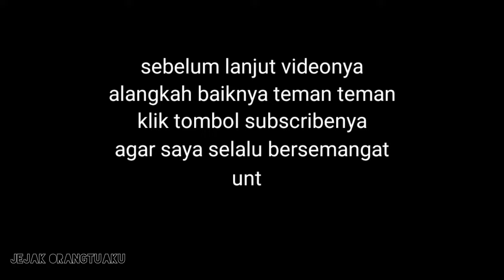Jenis Jenis Murai Batu di Indonesia | paling banyak dicari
Jenis jenis burung murai batu yang ada di Indonesia.

 Mungkin teman teman juga ingin tau video lainya. Bisa buka playlist atau link di bawah ini

 Memang apa sih istimewanya burung ini? Murai batu memiliki postur tubuh yang indah dan suara yang sangat merdu. Posturnya jadi poin penting karena, meski bertubuh mungil, burung ini punya ekor yang panjang. Kalau soal suaranya, murai batu yang sudah sering ikut berkompetisi harganya bisa berkisar antara Rp50 juta sampai Rp800 juta, loh. Kalau yang masih anak, harganya mulai dari Rp3,5 juta sampai Rp5 juta.

Mungkin kedengarannya mahal, ya. Tapi, kalau kamu memang bisa menemukan kedamaian dengan mendengarkan kicauannya, maka memelihara burung ini bisa jadi hobi yang menenangkan. Nah, kalau kamu tertarik memeliharanya, kamu bisa lihat di video ini 7 jenis murai batu di Indonesia. Tonton videonya sampai selesai ya.